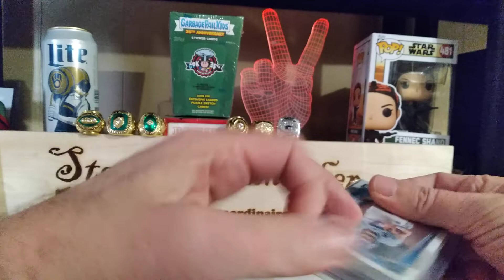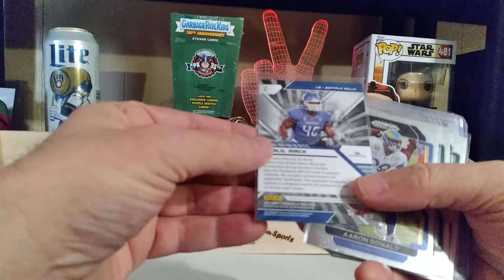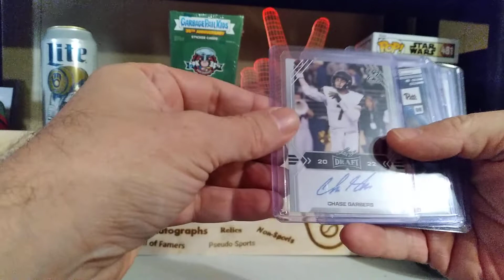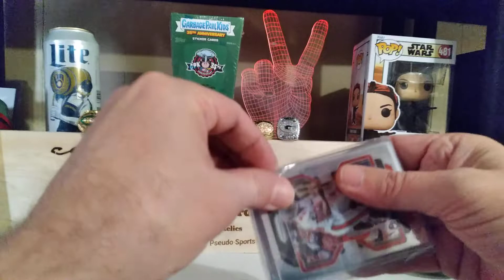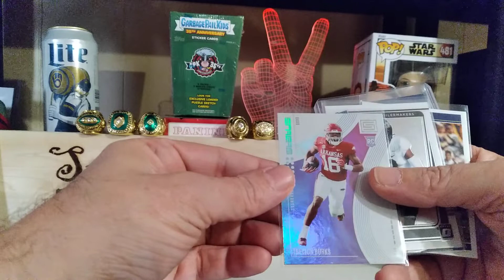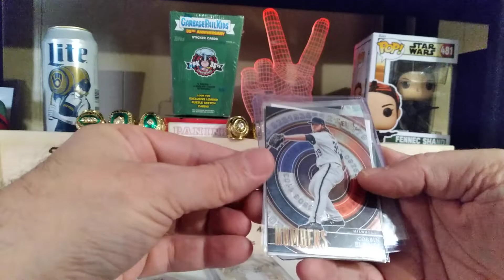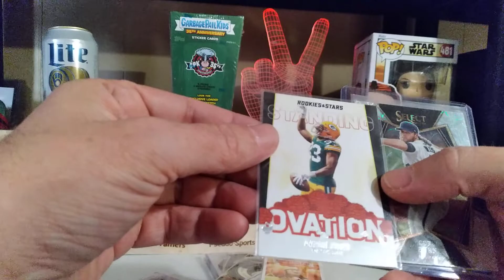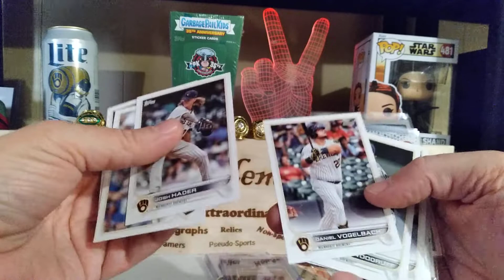Mystery Pack Monday!